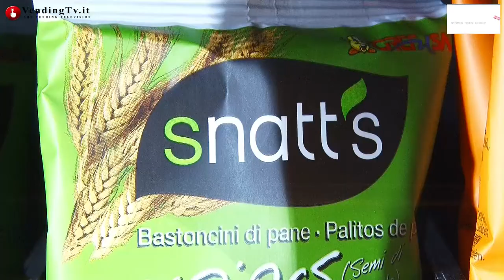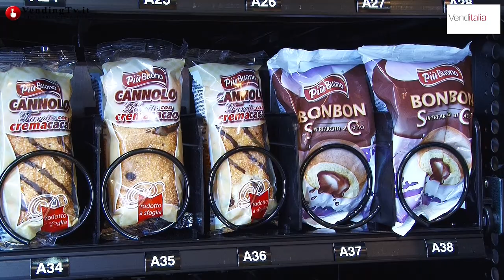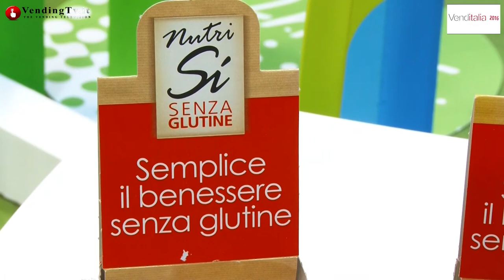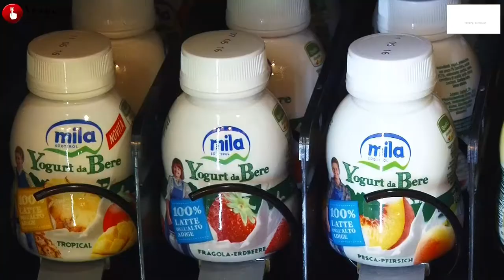VendingTV.it-Venditalia 2016 - Fabio Russo intervista Nicola e Luca Zaniboni - Dispensa Zaniboni srl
Dispensa Zaniboni distribuisce un’ampia gamma di prodotti snack destinati al canale vending, rinnovandola continuamente in base alle richieste del mercato e ai trend di consumo.
Numerose le novità presentate in occasione dell’edizione 2016 di Venditalia, illustrate nell’intervista realizzata da Fabio Russo per Vending TV  da Nicola e Luca Zaniboni, responsabili commerciali dell’azienda.
Le novità si riferiscono alle 3 linee di prodotto in cui è suddivisa l’offerta Zaniboni: dolce, salato e salutistico.
Per quanto riguarda la linea dolce, l’azienda ha introdotto la gamma “Più Buono” costituita da una serie di merende golose, oltre a un Rollino wafer farcito con crema nocciola.
Più numerose le novità per il salato e il salutistico che annoverano anche referenze trasversali, ossia prodotti salati costituiti da ingredienti salutari come le Sfogliatine di riso, mais e soia senza glutine in due varianti di gusto della gamma a marchio Snatt’s, azienda spagnola distribuita in Italia da Dispensa Zaniboni.
Non mancano le novità alla frutta come la gamma “Semplicemente Frutta” costituita da frutta secca disidratata a marchio Euro Company, 100% naturale, e quelle per gli sportivi, per chi segue un regim alimentare ipocalorico o ha problemi di intolleranze alimentari.